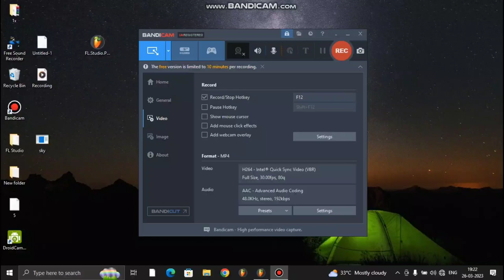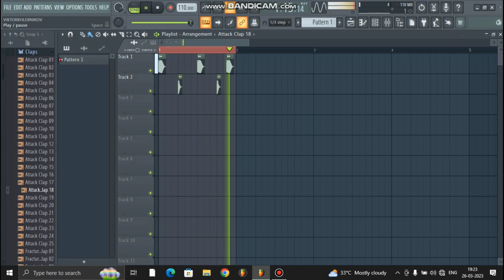FL studio new